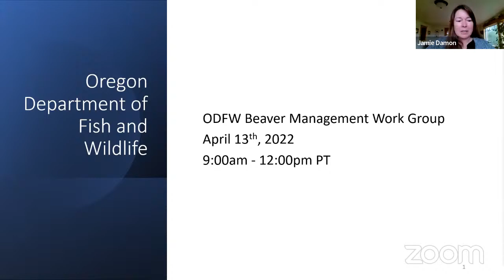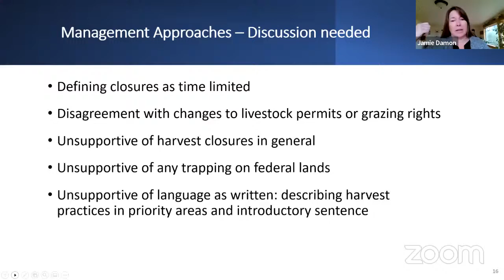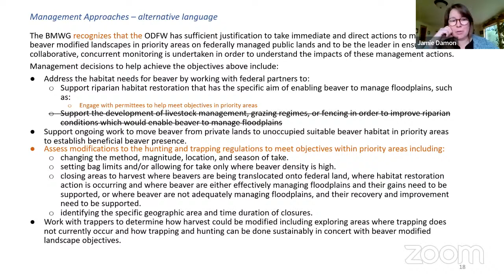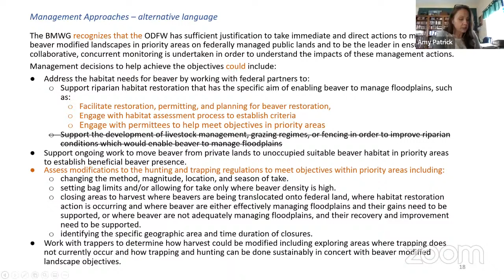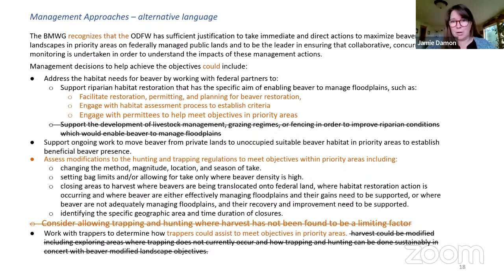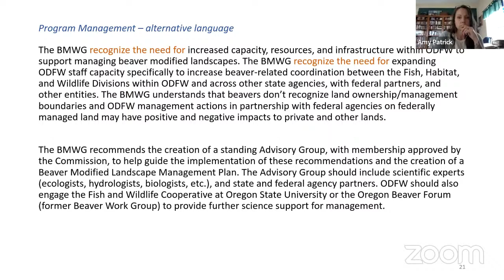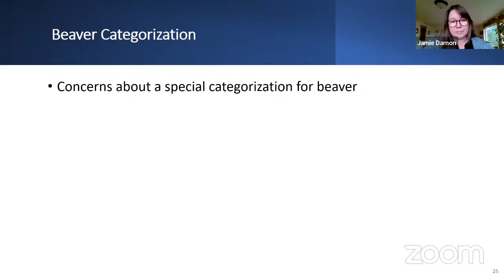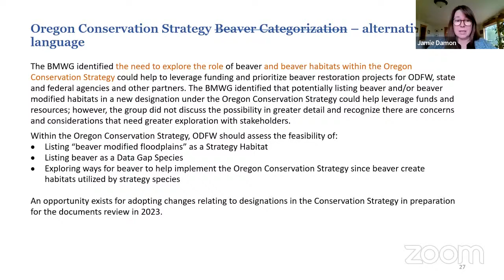Beaver Management Work Group Apr. 13th, 2022